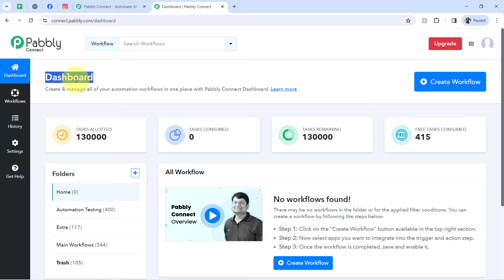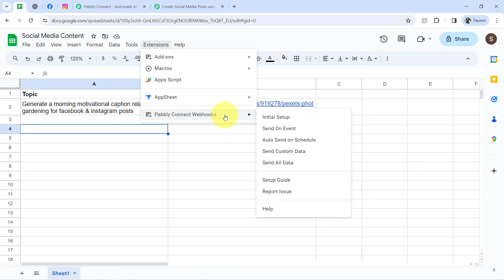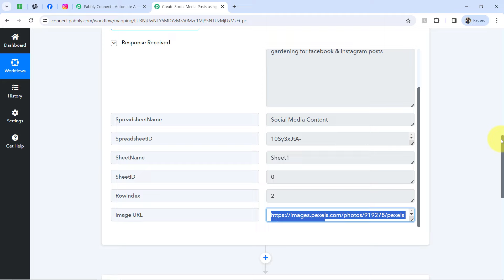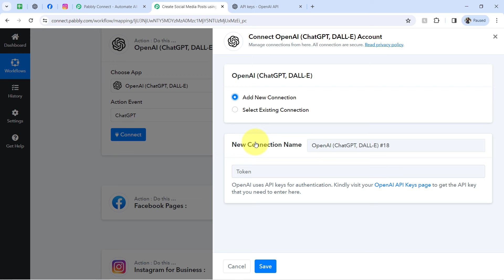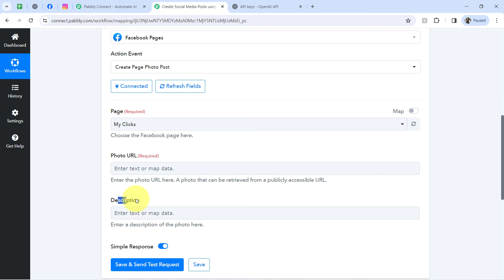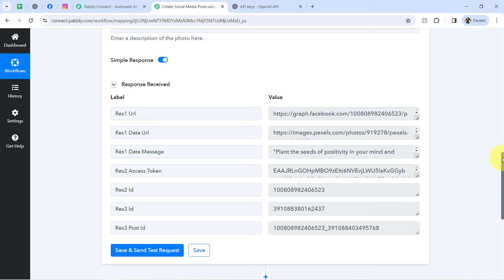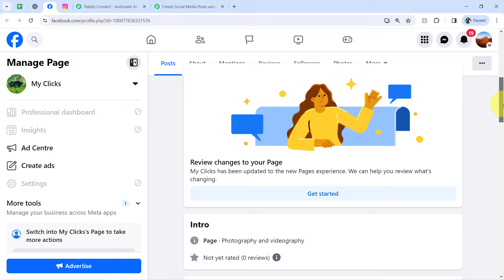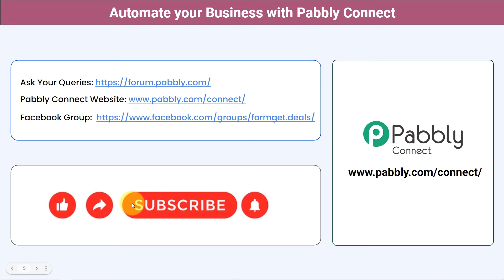Create Social Media Posts using OpenAI | Social Media Automation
In this Social Media Automation tutorial video. Learn how to effortlessly create engaging and captivating social media posts using the power of OpenAI.

🌐 Key Highlights:
Social Media post content generator free
AI-Generated Social Media Content: Uncover the potential of OpenAI in crafting unique and compelling social media posts.
Configuring Pabbly Connect for OpenAI Integration: A step-by-step guide on seamlessly integrating OpenAI into your social media automation workflow.
Automating Social Media Post Creation: Learn the steps to automate the creation of social media posts with Pabbly Connect.

🚀 Who Can Benefit:

Marketing Professionals
Businesses Seeking Automated Content Creation

🌟In this video, you'll get answers to these FAQ's:

Social Media Automation
OpenAI Integration
Content Creation

1. Automation: Pabbly Connect offers automation capabilities that can help you automate mundane and repetitive tasks. This allows you to save time, money and resources.

2. Integration: Pabbly Connect provides a wide range of integrations so that you can connect different web services with each other. This helps you to create smarter workflow processes and make your business more efficient.

3. Security: Pabbly Connect takes security seriously and provides an industry-standard security system to protect your data and applications.

4. Scalability: Pabbly Connect is highly scalable and allows you to easily add new applications and services to your workflow.

 5. Cost-effective: Pabbly Connect is cost-effective and provides plans for different business sizes.